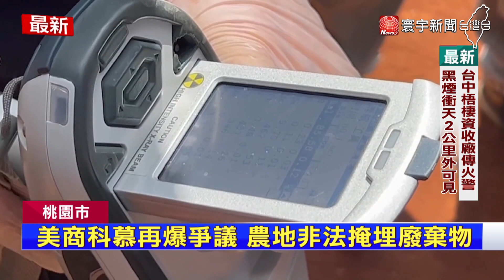農地非法掩埋廢棄物 美商科慕再爆爭議｜寰宇新聞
美商科慕公司7月才爆出 無預警裁員的勞資風波，8月又被爆出，私下將廢棄物棄置，堆放在楊梅農地，地主相當不滿，甚至懷疑被傾倒的，是化學爐渣，"鐵礦氯化爐渣"。22日桃園環保局出動挖土機，直接派人開挖採樣做檢測